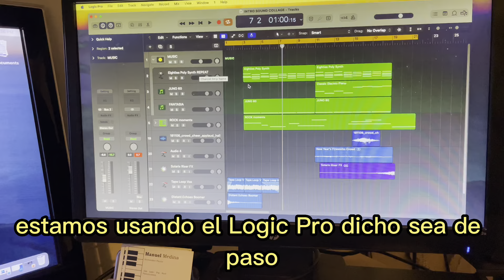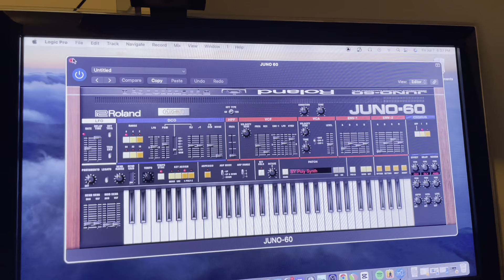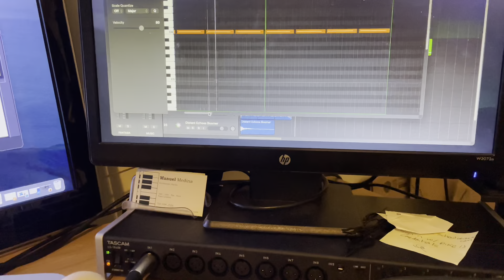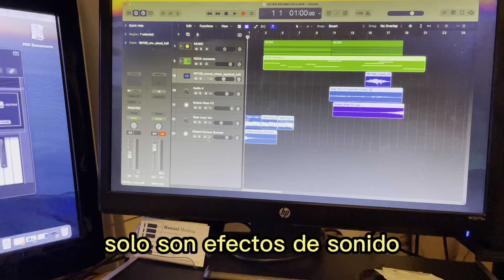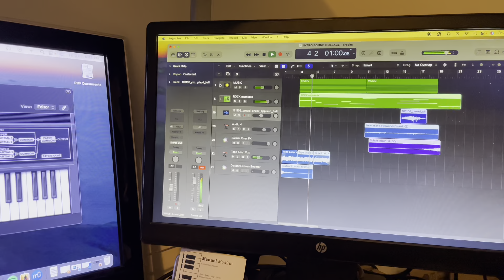Creando una intro para una presentación en vivo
Production para la intro de una banda de rock en español.